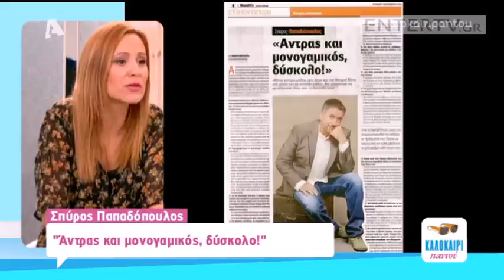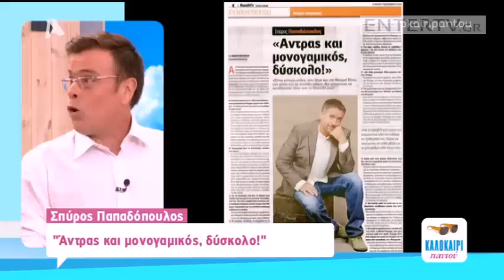Entertv: Καινούργιου για Παπαδόπουλο: «Έχω απογοητευτεί πάρα πολύ...»